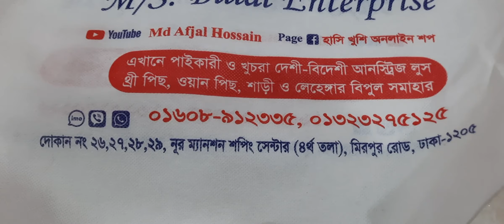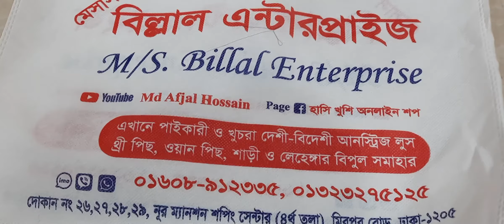শীতের জন্য কাশ্মীরি শালের কালেকশন